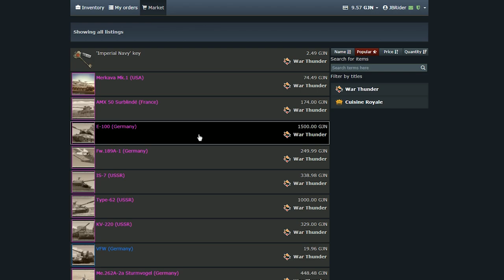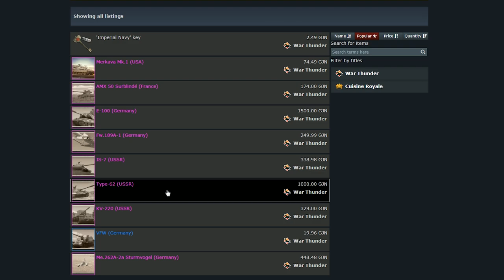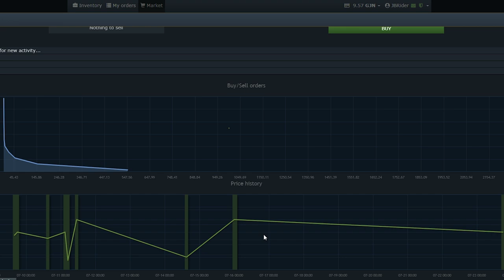IS THIS THE END FOR CROSSOUT???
KEY FEATURES:

1. Unique vehicles, crafted by players using a wide range of available parts: from nimble buggies to heavily tracked off-road vehicles or combat platforms on antigrav fields.
2. Complete freedom of creativity and thousands of possible combinations: Create vehicles of any shape using a wide range of parts, with a wide variety of armour and weapons to help support your arsenal.
3. Advanced damage model: destroy any part of an enemy vehicle and it will affect the machine's performance immediately.
4. A huge arsenal of weapons: From chainsaws to power-drills, machine guns to rocket launchers, and a wide range of variety including flying drones and stealth generators.
5. Your own workshop: create new and advanced parts, and auction them at the in-game marketplace.
6. Choose your own battle strategy: Apart from victory, the only thing that matters is your Survival!

ABOUT CROSSOUT:

Craft your own vehicle. Crossout allows players to craft never seen vehicles using anything Earth’s vast post-apocalyptic wastelands offer. There are a countless number of parts available for vehicle customization, from trusty objects of the past, like rusty doors, chainsaws, and cabins from old cars, to the ingenious inventions of a new generation of engineers that grew up in the post-apocalyptic world, such as combat drones, stealth generators, automatic cannons, and much more. Complete creative freedom without class restriction allows for the creation of vehicles that are as individual as their creators, perfectly suited to their preferred style of play.
Join a faction that fits your style. The world of Crossout is home to distinct factions players can join, each with a different way of life and combat style. Examples are the raging ‘Lunatics’, a loose group of individuals that prefer fast cars and close-quarters combat, or the ‘Nomads’, enigmatic characters that wander the wastes in the search of new technology. The fifth faction, the ‘Steppenwolves’ are former military armed with a tactical approach, well-armoured vehicles, and long-range cannons. In the future, fans can look forward to the release of addition factions with unique mechanics, armaments, and items.
Experience different game modes and maps. The battles in Crossout will take players to many different corners of the wastelands, starting from abandoned factories to dried-up riverbeds and destroyed cities. For launch, fans can enjoy new environments such as desert landscapes, deep canyons, and fortified settlements, where players will face exciting PvP action and PvE missions. In their quest for resources and dominance, players will attack settlements, defend merchant convoys from raiders, destroy oil rigs or try to defeat Leviathans, gigantic monsters of steel created by other players. In between battles, players can take a break in the ‘Race’ mode. It is a downhill race for first place without the use of weapons.
Take part in a player controlled economy. There are several ways to earn the parts you need to create your perfect vehicle in Crossout. Earn loot in PvP battles or PvE missions, craft new equipment with the help of your faction, or purchase the desired weapons and car parts on the open in-game market, where supply and demand is entirely controlled by the players themselves. Earn coins to use in the market by selling surplus loot and resources, or restock your balance through the game’s store. Every player will be able to craft the perfect armoured vehicle as there are no items exclusively available for real money that influence a player's performance in game.